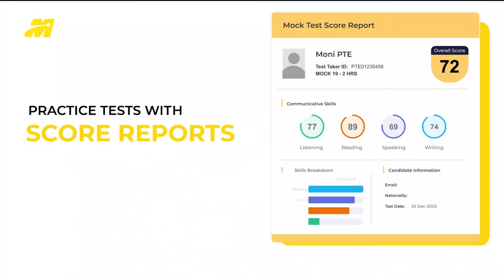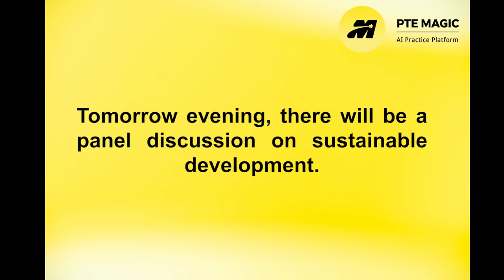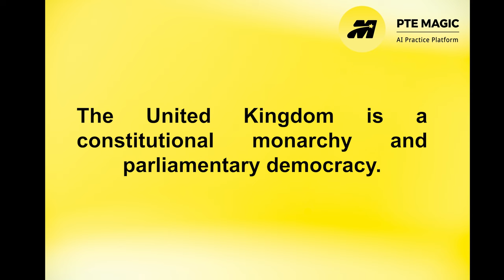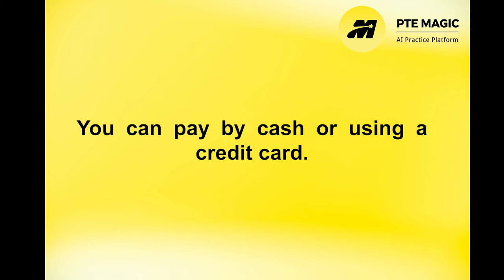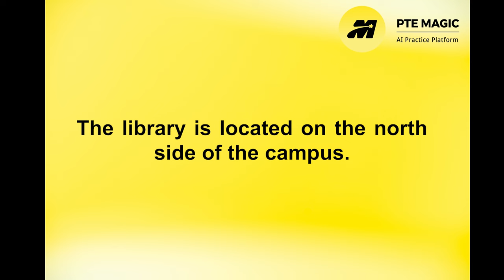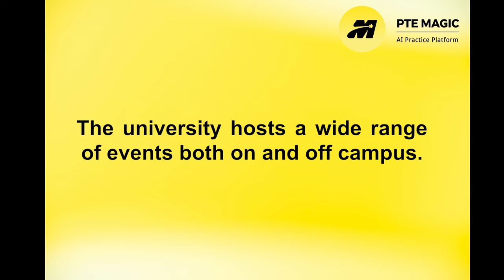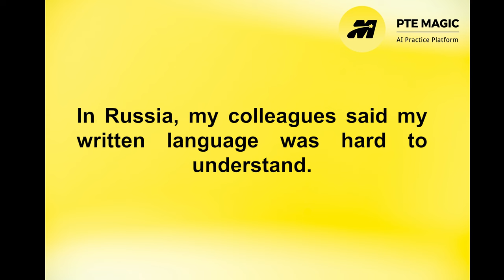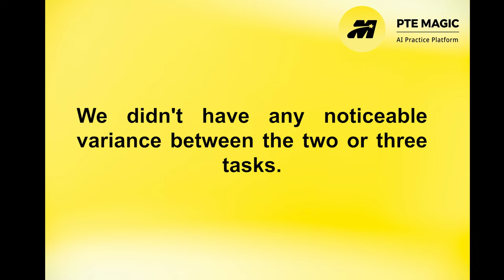October 2024 PTE Repeat Sentence Prediction questions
Get ready for your PTE test with our comprehensive preparation options on our

These are some PTE Repeat Sentence practice questions contributed by our students, which may appear in your exam in October 2024. Practicing these questions can enhance your listening and speaking skills, vital for achieving a PTE score of 50, 65, or 79.